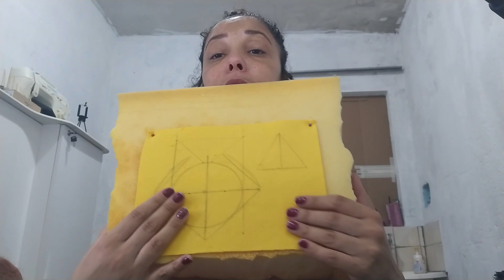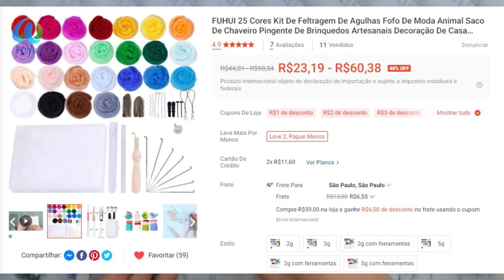Kit de feltragem - VALE A PENA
ou pesquise por :
Kit De Feltro De Agulha De Lã Roving 25 Cores Conjunto Kit De Agulhas De Feltro Fio De Fibra

               ► ► ►  Contato ◄ ◄ ◄
⚠️ Quer ouvir a sua história no meu canal?